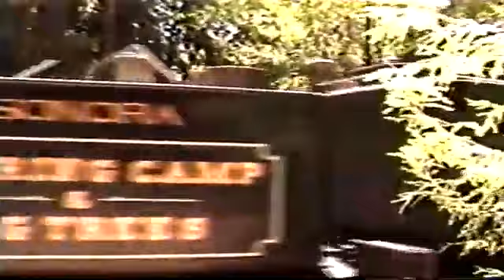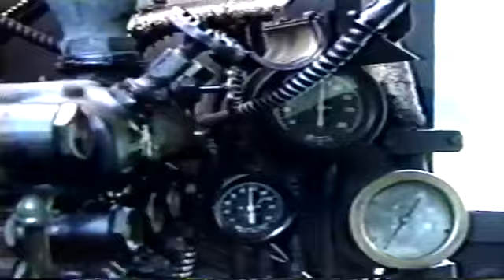Roaring camp and big tree Railroad 1989 part 1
From railway production 1989